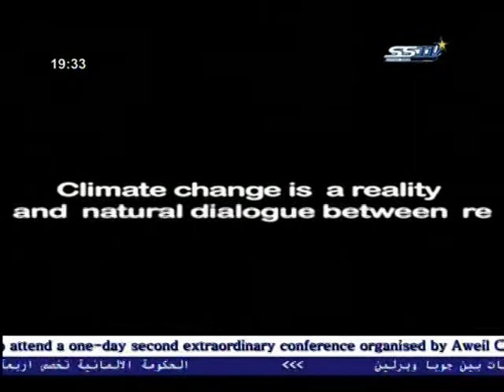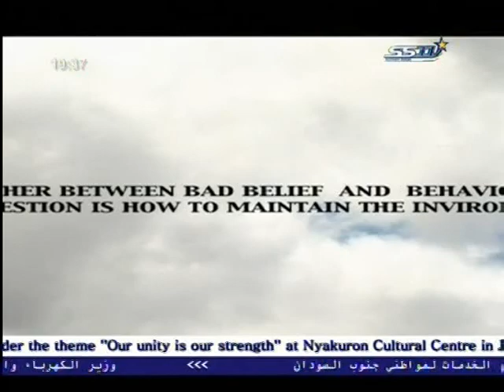South Sudan - فرقة جنوب السودان للمسرح